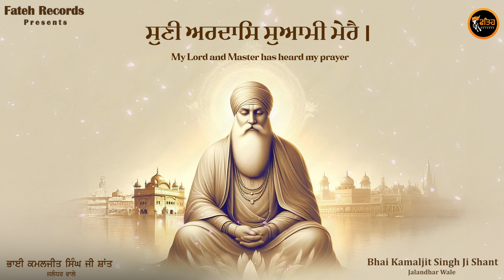New Shabad Gurbani Kirtan 2024 - Sewak Ki Ardas | Bhai Kamaljit Singh Ji Shant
Fateh Records & Sukhwinder Singh Presents

Shabad - Suni Ardas Suami Mere
By -  Bhai Kamaljit Singh Ji Shant Jalandhar Wale
Producer: Sukhwinder Singh Bassi (Kaka Purain)